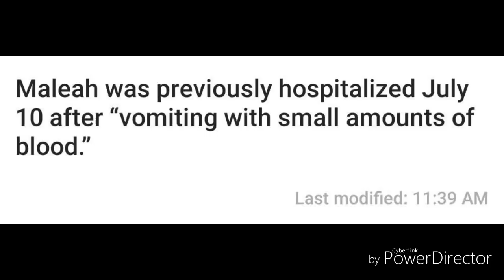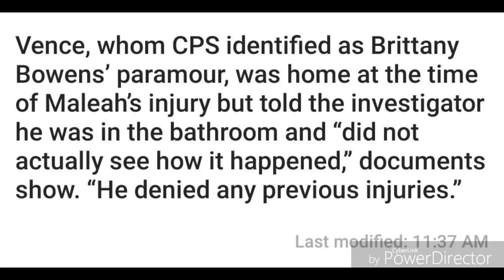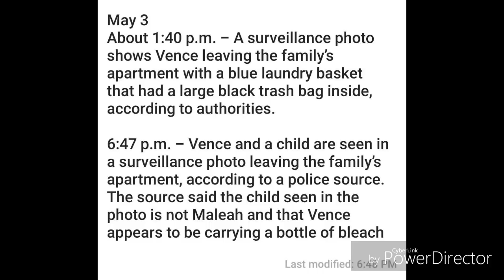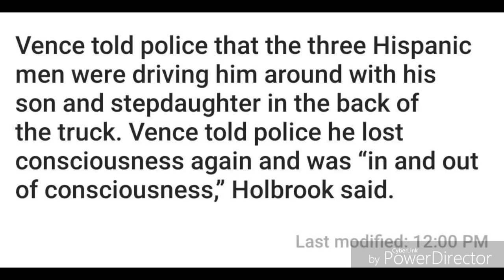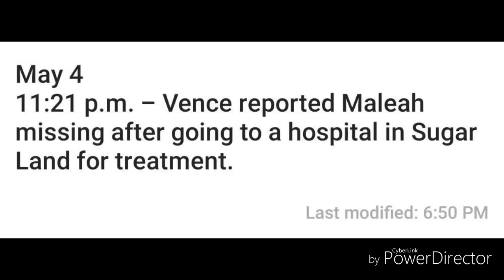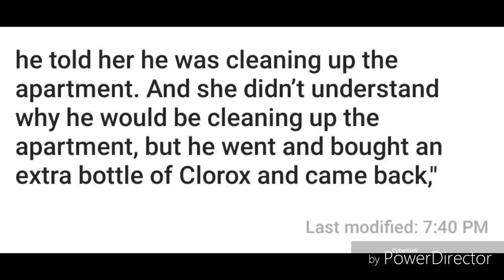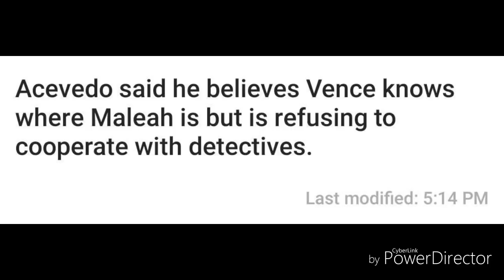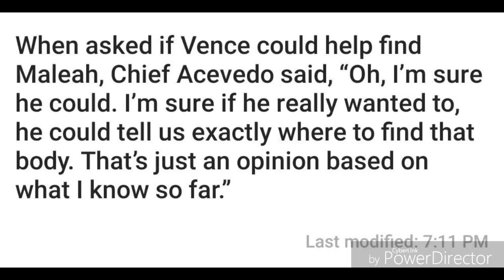Proof Derion Vence is rightfully in custody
Don't listen to bad information. Consider the source.